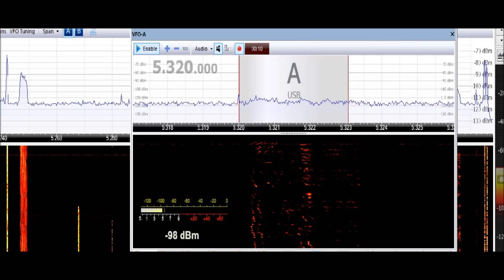station unid - military intervention in Ukraine ?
5320 khz / 17 feb 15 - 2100 GMT / usb mode